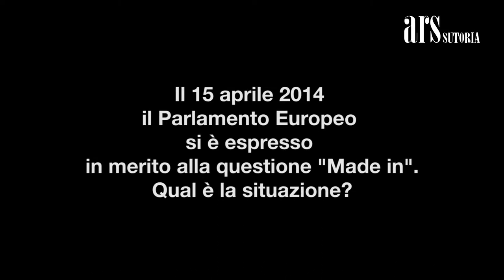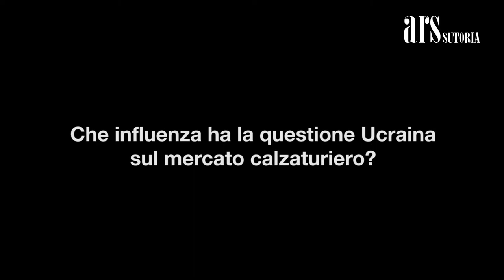Ars Sutoria 395 - Aromatici Interview